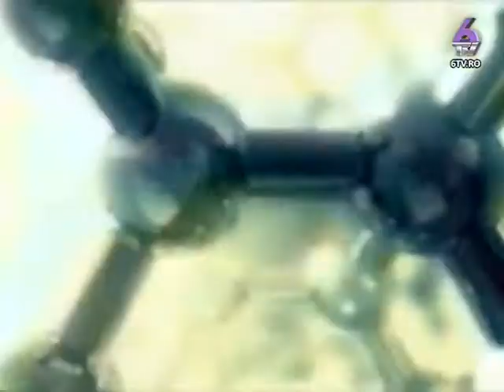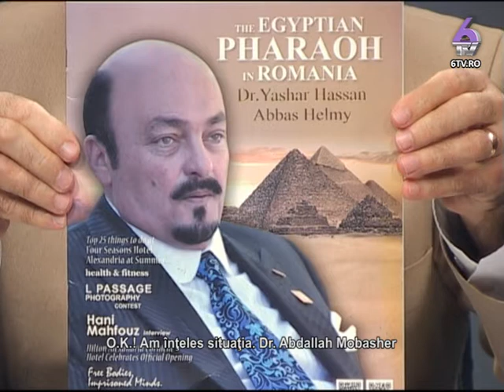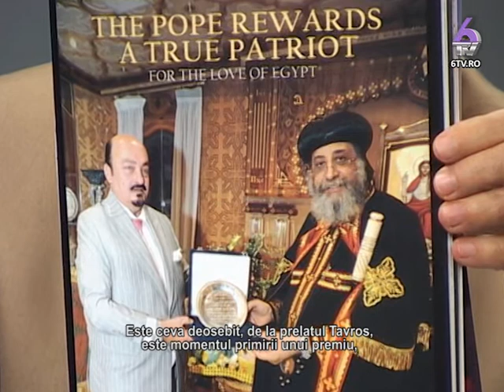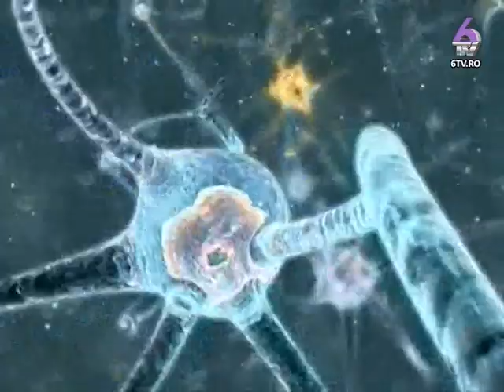BRAINSTORMING 2014.10.02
O emisiune  realizata de jurnalistul Ion Petrescu, care este dedicata semenilor cu convingeri puternice, imuni la mediocritatea promovata constant, facil si cu teluri clare de manipulare a celor informati unilateral sau dezinformati cu buna stiinta.
Un  areal mediatic unde schimbul de idei este motivat de asul din maneca invitatului special.